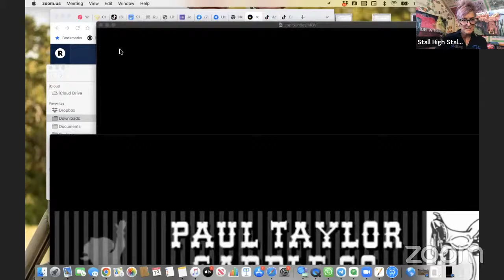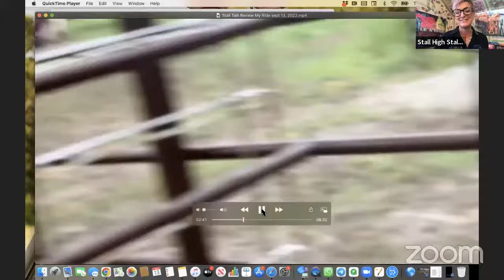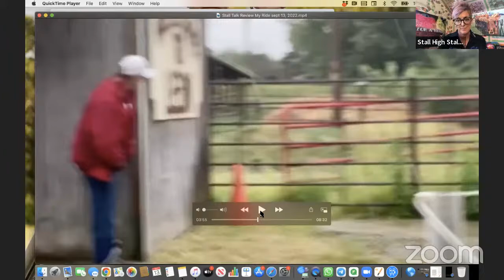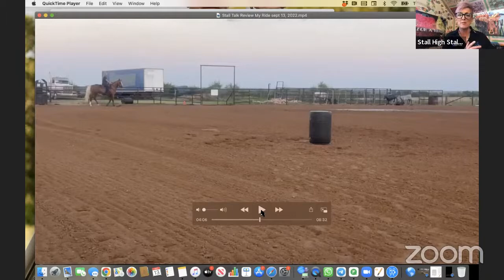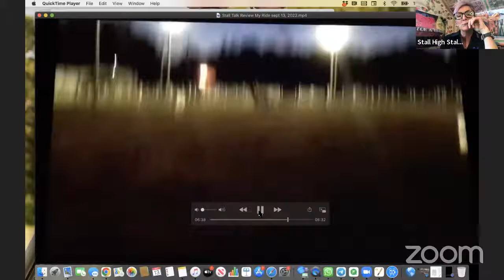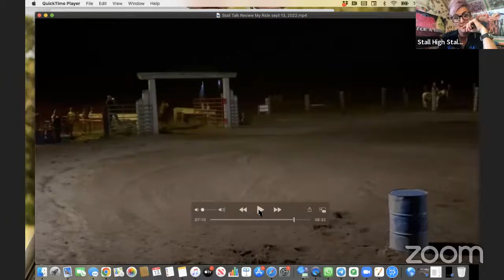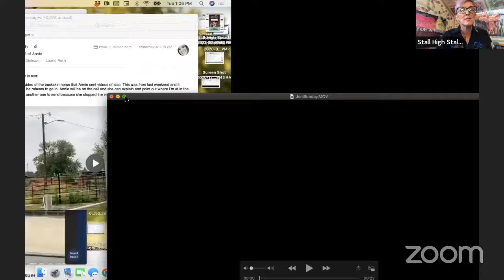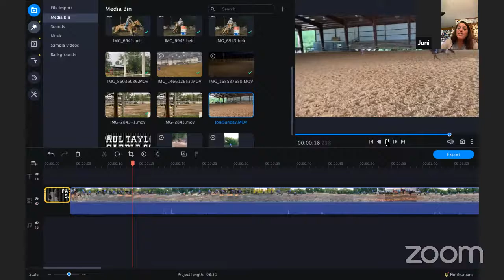Stall Talk - Mental Health For Horses, Episode 2. Alley problems, let's talk about some solutions.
TEXT "YouTube" NOW to (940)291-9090 for help with your personal horse!

Click HERE for a job application at Paul Taylor Saddle Company,